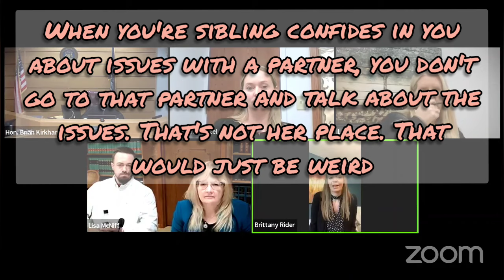Day 1 - Part 1 Calhoun County Custody Trial - Mud Slinging at it's best!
Day One Part Two

For Commissions please visit :

Facebook.com/OnTropolis